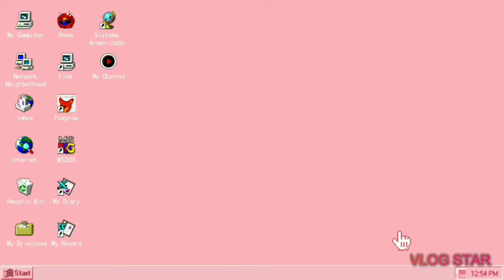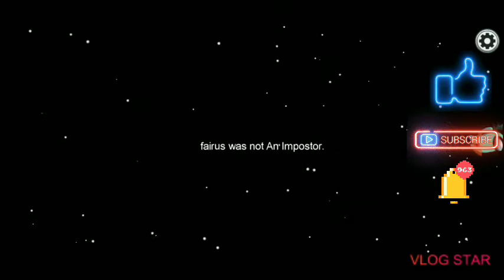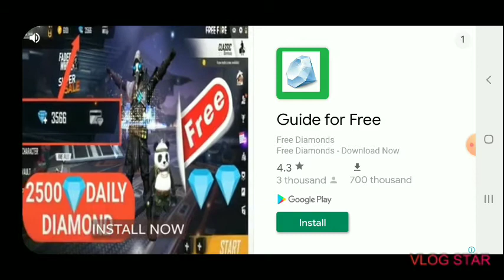Playing among us p.1